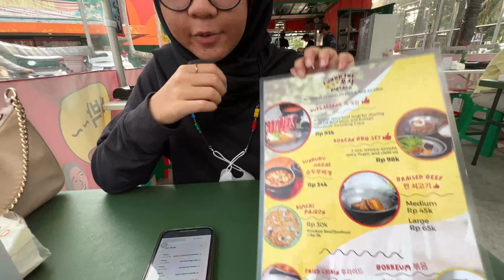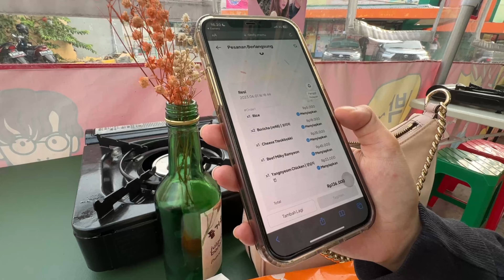ivlog 92 - REVIEW MAKANAN KOREA DI GANGCHU POCHA BINTARO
Hai guys! Di ivlog kali ini, icut mau ngajak kalian buat temenin icut dan kaka risha review makanan korea yang ada di bintaro dan baru buka guyss.. mau tau keseruannya? yaudh yuk kita langsung cuss nonton kontennya, jangan lupa like, comment share and subscribe! thank you 😘

jangan lupa juga di follow instagram kami tentang kucing.